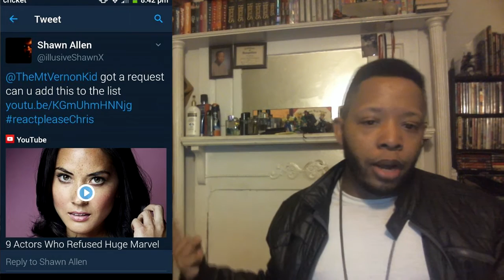9 Actors Who Refused Huge Marvel Roles REACTION!!!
9 Actors Who Refused Huge Marvel Roles REACTION!!!